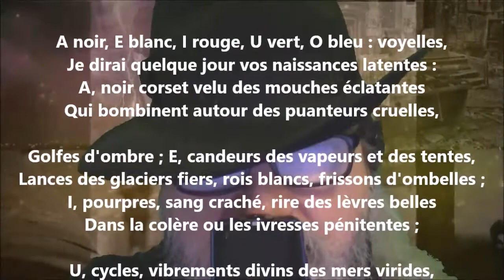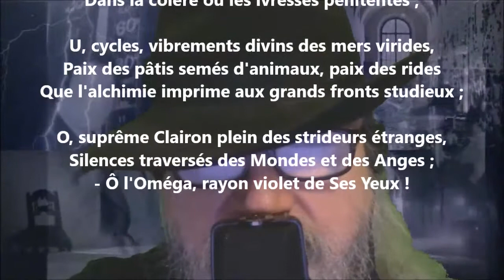Voyelles - Arthur Rimbaud lu par Yvon Jean